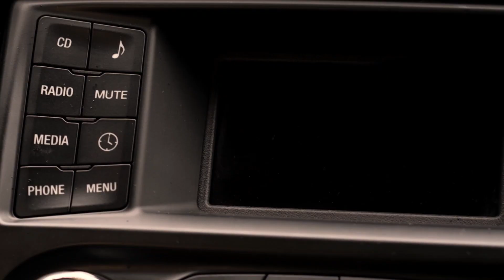Drop everything.. the Mai Hot 900 Countdown is back!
The hottest hip hop and RnB countdown is back for 2019 and voting is open now.

Tell us your favourite hip hop and RnB songs of all time by submitting your votes